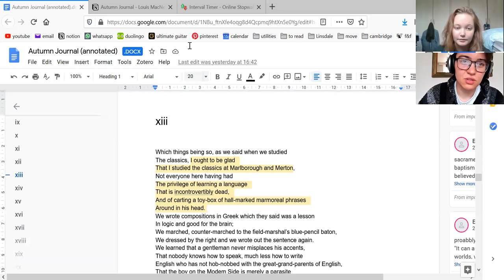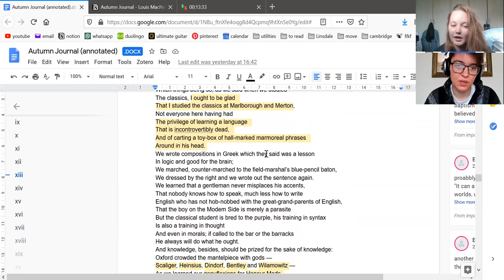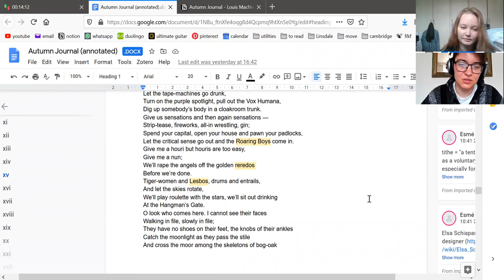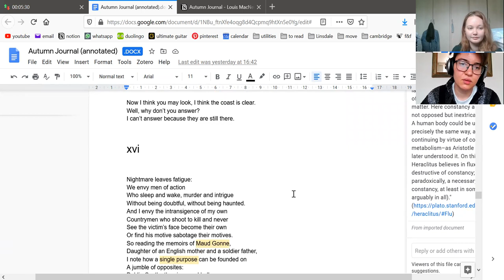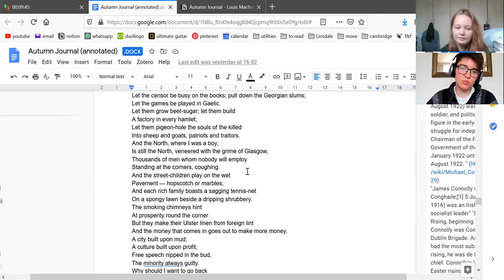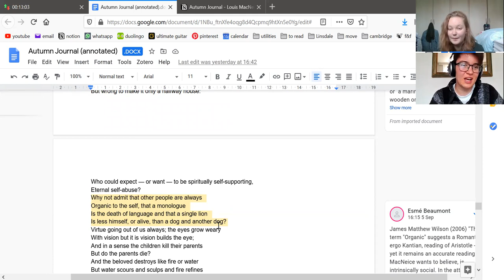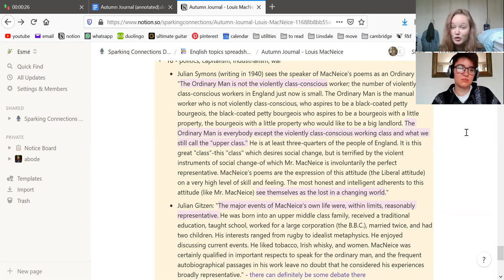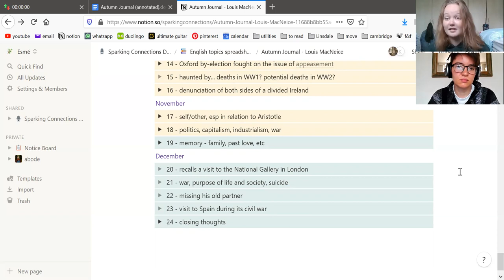Autumn Journal Part 3 | Sparking Connections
The penultimate part of the Autumn Journal discussion by Kim Wardle and Esmé Beaumont on Sparking Connections. In this episode we continue our analysis with kantos 13 -18.